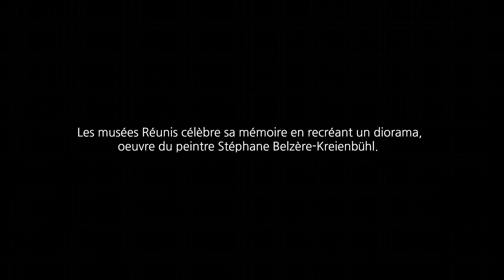Diorama de Cormeilles - Voyage immobile au coeur du XIXème siècle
Le Diorama de Cormeilles - Voyage immobile au coeur du XIXème siècle

Musée du Plâtre (Aux Musées Réunis)

31 rue Thibault-Chabrand 95240 Cormeilles-en-Parisis